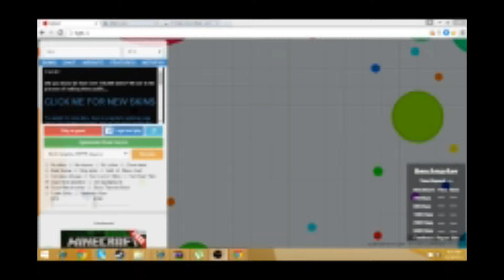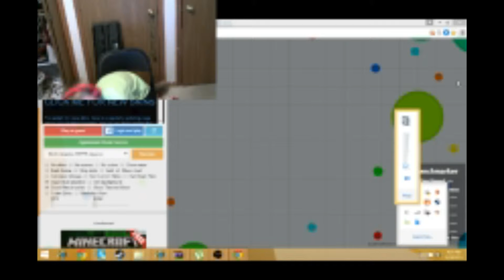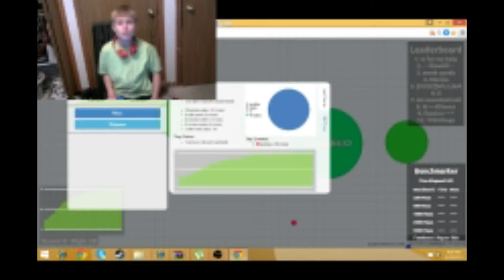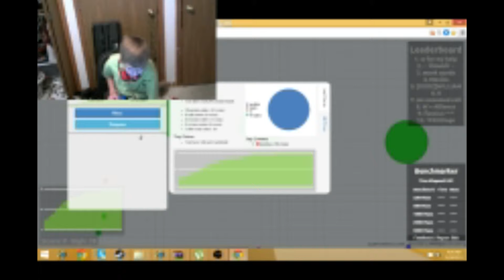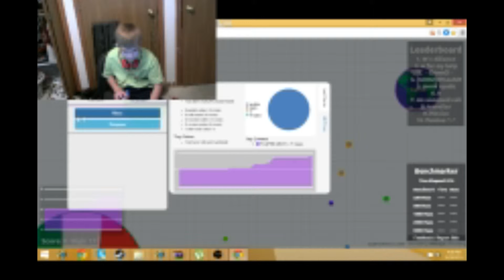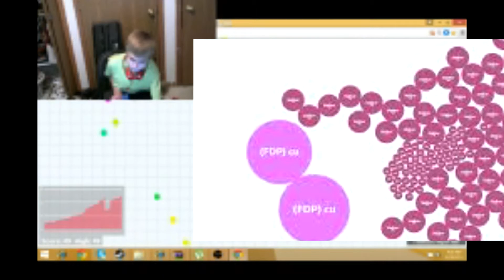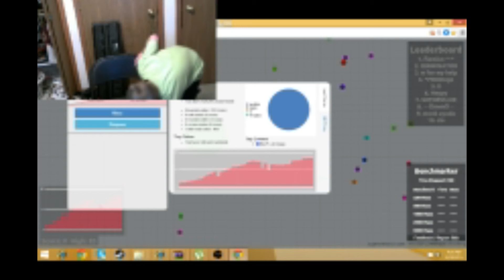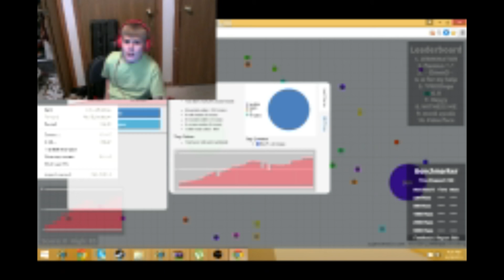Agario #13 Oh Hell No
Tis was so fun to edit Gdog out woof, woof.